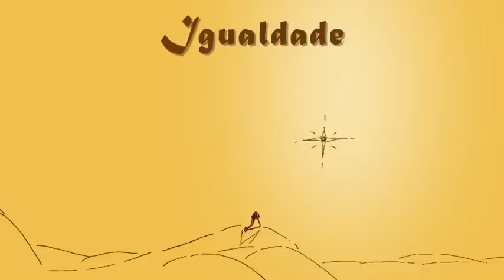Descobrir a Libertação no Cumprimento Obediente de cada Etapa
"Como o planeta, a humanidade, os grupos e os indivíduos vão-se libertando dos planos em que vinham se desenvolvendo para estar sob leis de planos superiores."

GRUPO: IGUALDADE
Atributo nº 9

No princípio do nosso caminho espiritual, não sabemos o que na verdade somos. É gradualmente que a nossa existência nos vai sendo revelada.
Conhecemos certas leis da mente e da matéria, mas não tomamos consciência do mundo interno pela atuação delas. Para descobrir o que de fato somos, onde estamos ou o que fazemos nos planos sutis, temos de contatar as leis interiores, das quais pouco ou nada sabemos.
Os atributos dos Monastérios da Ordem Graça Misericórdia, são estrelas guias na busca espiritual. Iluminam nosso caminho, revelam-nos passos a dar e orientam-nos na tarefa de tornar a vida sagrada.
A coleção é composta de sete grupos, e cada grupo com dozes atributos.

Os grupos são:
1 - ENTREGA DO SER
2 - IGUALDADE
3 - TRANSCENDÊNCIA
4 - AÇÃO ABNEGADA
5 - CURA
6 - DEVOÇÃO ARDENTE
7 - GOVERNO DE SI

Para cada atributo, Trigueirinho realizou um estudo, gravado ao vivo, no período que se estende de 2000 a 2004.
Ao todo são 84 atributos, abordados em 80 palestras que foram remasterizadas e, algumas delas, digitalizadas a partir de gravações originais registradas em mídia magnética. Por serem gravações realizadas em momentos diferentes, é natural que apresentem pequenas variações de som ambiente e de timbre de voz.

Os ensinamentos de José Trigueirinho e a Irdin Editora estão presentes nos seguintes canais digitais:

Nossa editora é uma associação sem fins lucrativos, mantida por doações espontâneas e voluntários. Contribua para que essa Obra seja difundida: